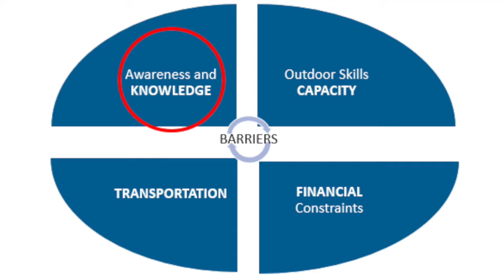Mount St. Helens - Breaking Barriers